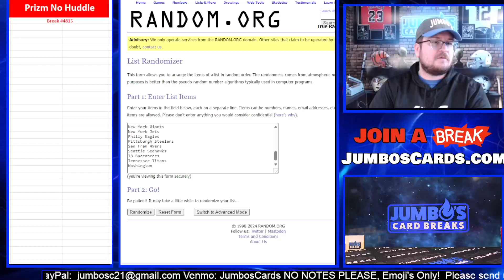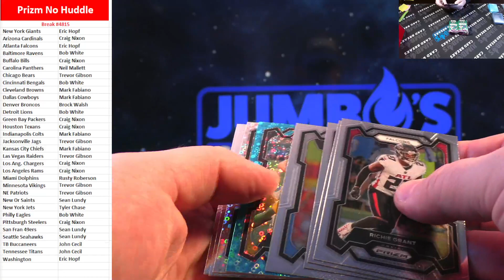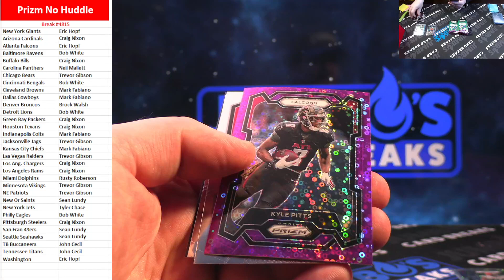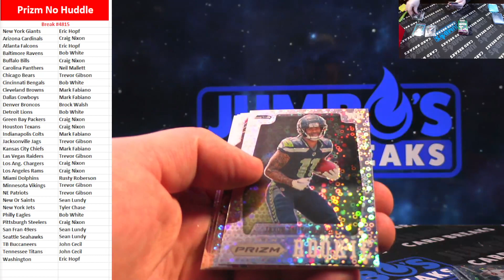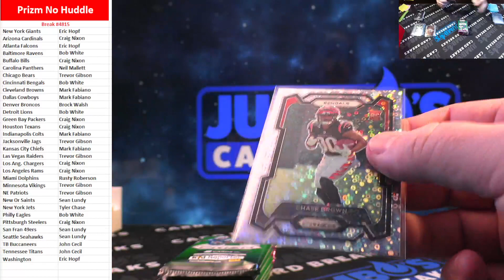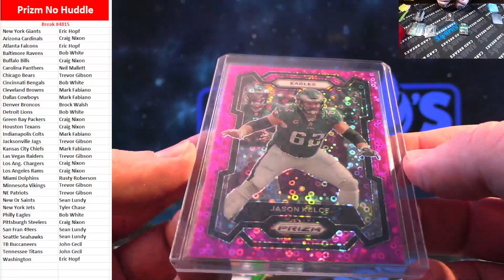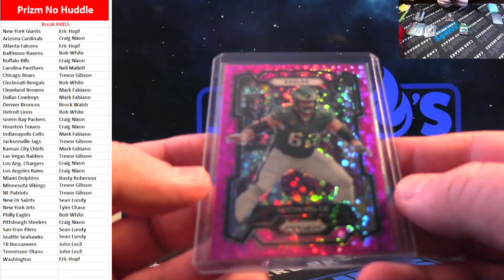BREAK #4815 Prizm No Huddle